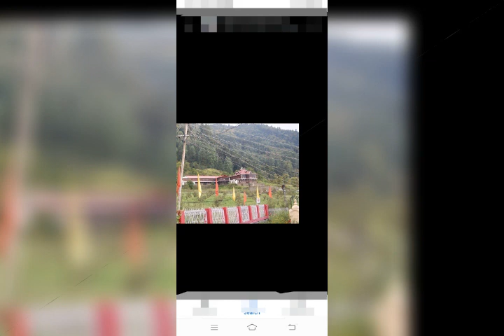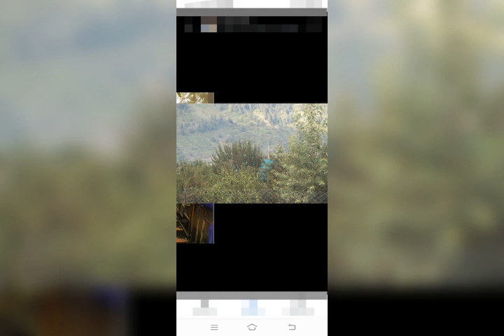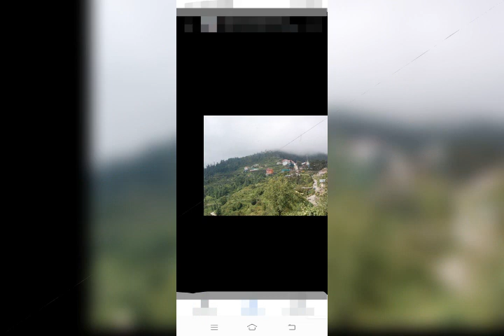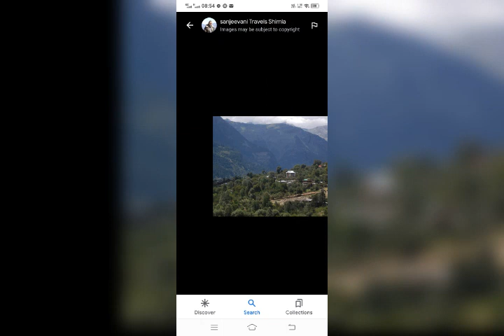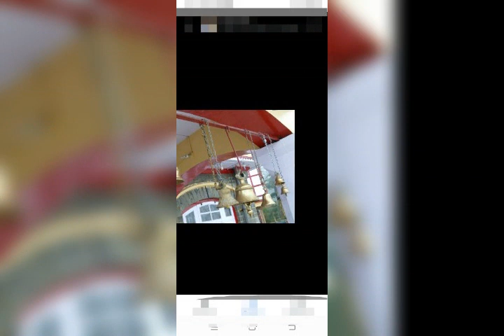May 10, 2022